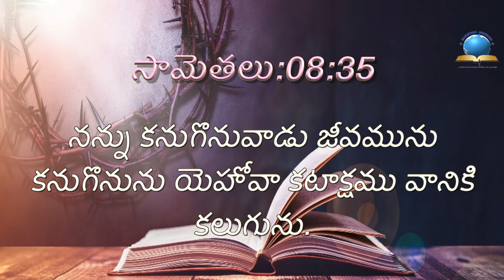ఈ రోజు దేవుని ద్యాన వాక్యము [01/08/2021] - Today Bible Verse - Telugu Bible Verse